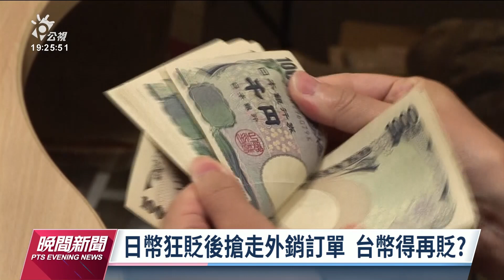台幣匯市貶1.63角創3年新低 分析師：31元將是新常態｜20220916 公視晚間新聞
受美國持續升息影響，外資不斷減碼台股，資金不斷撤離。今（16）日台幣連續4天貶值，兌美元匯率收在31.293元，重貶1.63角，續創3年多來新低。外匯分析師認為，31元將是「新常態」。機械工業同業公會理事長魏燦文強調，今年第4季到明年訂單能見度不佳，希望台幣貶到32塊，救出口，拉近日元距離。